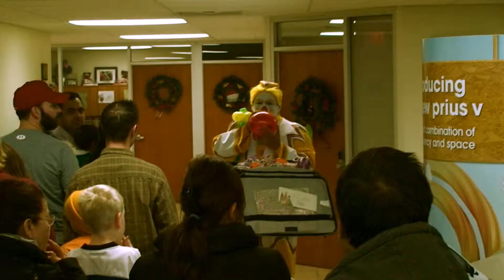Balloon Artist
Balloon Art!